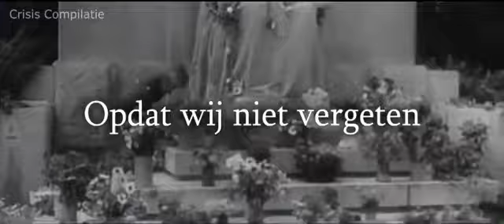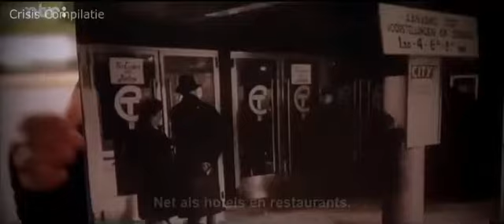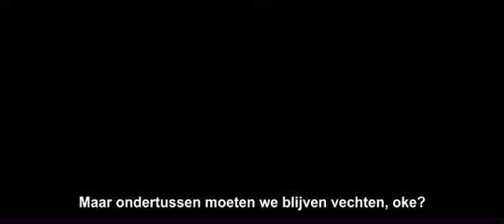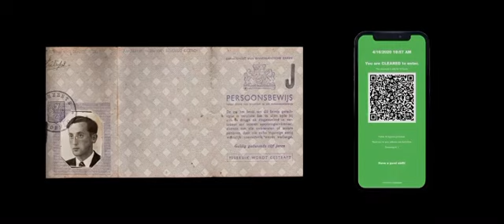WO2 en de raakvlakken met de CV19 ‘pandemie’.